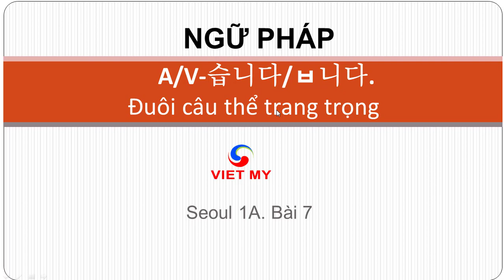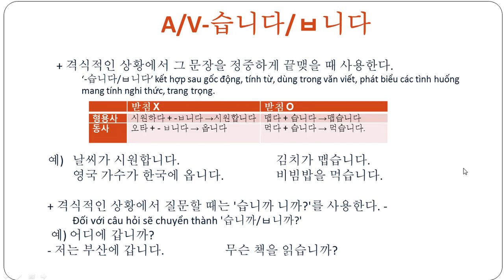Tiếng Hàn Việt Mỹ | Ngữ pháp A/V-습니다/ㅂ니다. Đuôi câu trang trọng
Giải thích ngữ pháp:  A/V-습니다/ㅂ니다.  Đuôi câu trang trọng
+ 격식적인 상황에서 그 문장을 정중하게 끝맺을 때 사용한다.
‘-습니다/ㅂ니다’ kết hợp sau gốc động, tính từ, dùng trong văn viết, phát biểu các tình huống mang tính nghi thức, trang trọng.
형용사 시원하다 + -ㅂ니다 →시원합니다 맵다 + 습니다 →맵습니다
동사 오타 + - ㅂ니다 → 옵니다 먹다 + 습니다 → 먹습니다.

예) 날씨가 시원합니다.
 김치가 맵습니다.
영국 가수가 한국에 옵니다.
비빔밥을 먹습니다.
+ 격식적인 상황에서 질문할 때는 '습니까 니까?'를 사용한다. -
Đối với câu hỏi sẽ chuyển thành '습니까/ㅂ니까?'
 예) 어디에 갑니까?
- 저는 부산에 갑니다.
무슨 책을 읽습니까?